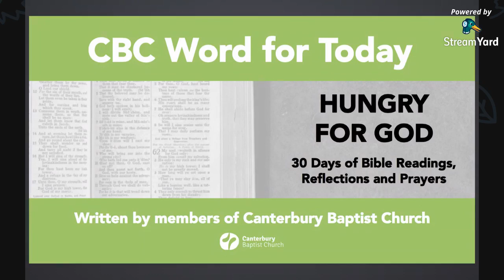CBC Word For Today - Day 2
Today's word comes from Proverbs 3:5 - 6.